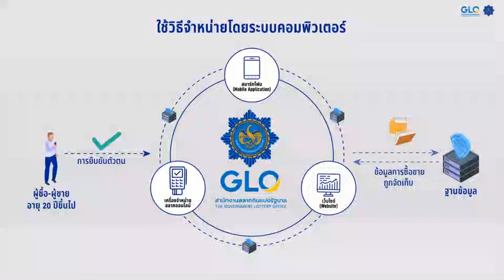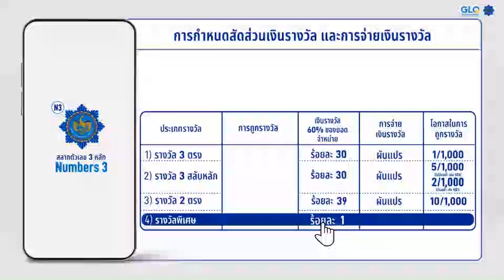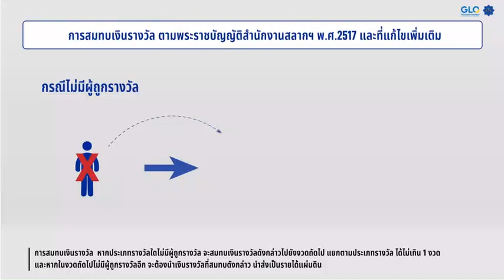รูปแบบสลากกินแบ่งรัฐบาล ตัวเลข 3 หลัก (Numbers 3 : N3)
ครม. เห็นชอบประกาศสำนักงานสลากฯ เรื่อง สลาก 6 หลัก (L6) และ 3 หลัก (N3) คาด L6 เริ่มดำเนินการได้ภายในปีนี้ ส่วน N3 เริ่มได้กลางปี 2567
วันนี้ (18 กรกฎาคม 2566) เวลา 13.00 น.  ที่สำนักงานสลากกินแบ่งรัฐบาล โดย พันโท หนุน ศันสนาคม ผู้อำนวยการสำนักงานสลากกินแบ่งรัฐบาล เปิดเผยว่า ที่ประชุมคณะรัฐมนตรี (ครม.) เมื่อวันที่ 18 กรกฎาคม 2566 เห็นชอบร่างกฎกระทรวงและร่างประกาศ รวม 3 ฉบับ ประกอบด้วย
1. ร่างกฎกระทรวงว่าด้วยการสมทบเงินรางวัลสลากกินแบ่งรัฐบาล ตัวเลข 3 หลัก (N3) พ.ศ.
2. ร่างประกาศสำนักงานสลากกินแบ่งรัฐบาล เรื่อง กำหนดประเภทและรูปแบบสลากกินแบ่งรัฐบาล 6 หลัก (L6)
3. ร่างประกาศสำนักงานสลากกินแบ่งรัฐบาล เรื่อง กำหนดประเภทและรูปแบบสลากกินแบ่งรัฐบาลตัวเลข 3 หลัก (N3)  ตามมติ ครม. ที่เห็นชอบในหลักการการออกผลิตภัณฑ์ใหม่ สลากกินแบ่งรัฐบาล 6 หลัก และสลากกินแบ่งรัฐบาล ตัวเลข 3 หลัก ไปเมื่อวันที่ 14 มีนาคม 2566
สำหรับขั้นตอนภายหลังจากที่ ครม. มีมติเห็นชอบแล้ว สำนักงานสลากฯ เตรียมนำเสนอเข้าสู่ที่ประชุมคณะกรรมการสลากกินแบ่งรัฐบาลเพื่อทราบ และประธานกรรมการสลากกินแบ่งรัฐบาลลงนามในประกาศให้มีผลบังคับใช้  โดยคาดว่าสลากกินแบ่งรัฐบาล 6 หลัก จะสามารถดำเนินการได้ภายในปี 2566 ขณะที่สลากกินแบ่งรัฐบาลตัวเลข 3 หลัก คาดว่าจะดำเนินการได้ภายในปี 2567 ซึ่งขณะนี้อยู่ระหว่างขั้นตอน จัดเตรียมแนวทางดำเนินการให้มีความพร้อมมากที่สุด
ผู้อำนวยการ กล่าวต่อไปว่า การกำหนดประเภทและรูปแบบสลากกินแบ่งรัฐบาล 6 หลัก (L6) วิธีการจำหน่ายและการซื้อสลากยังเป็นรูปแบบเดิม ผู้ซื้อและตัวแทนจำหน่ายสลากเดิม จะไม่ได้รับผลกระทบ เพียงแต่เป็นการปรับกระบวนการทำงานให้คล่องตัวมากขึ้น เพื่อรองรับการจำหน่ายสลากดิจิทัลที่เพิ่มขึ้นในระยะต่อไป อีกทั้งไม่ต้องพิมพ์สลากเป็นแบบใบเพื่อมาสแกนเข้าระบบก่อน สามารถจำหน่ายสลากดิจิทัลได้ทันทีในจำนวนที่เหมาะสม โดยไม่มีกรอบดำเนินการ 100 ล้านใบเป็นตัวกำหนด เช่น ปัจจุบันขายสลากรูปแบบใบ 80.4 ล้านฉบับ และ ดิจิทัล 19.6 ล้านฉบับ ก็สามารถเพิ่มสลากดิจิทัลอีกได้ โดยไม่ต้องไปรอลดสัดส่วนสลากแบบใบอีกต่อไป และที่สำคัญ
สำหรับการจำหน่ายสลากดิจิทัลที่จำหน่ายบนแอปพลิเคชันเป๋าตังในปี 2566 ยังเป็นไปตามแนวทางที่ประชุมคณะกรรมการสลากกินแบ่งรัฐบาล เมื่อวันที่ 19 มิถุนายน 2566 ที่มีนายลวรณ แสงสนิท อธิบดีกรมสรรพากร ในฐานะประธานกรรมการสลากกินแบ่งรัฐบาล เป็นประธาน โดยคาดว่าจะจำหน่ายได้ไม่น้อยกว่า 25-30 ล้านใบต่องวด จากปัจจุบันอยู่ที่ 19.6 ล้านฉบับ ซึ่งจะพิจารณาให้สอดคล้องกับความต้องการที่แท้จริงของผู้ซื้อ และความต้องการขายให้เหมาะสม

ขอขอบคุณ สำนักงานสลากกินแบ่งรัฐบาล อนุเคราะห์สื่อประชาสัมพันธ์
ติดตามข่าวสารกระทรวงการคลัง ได้ที่
เผยแพร่โดย กลุ่มสารนิเทศการคลัง สำนักงานปลัดกระทรวงการคลัง